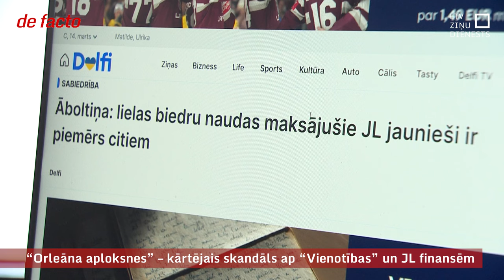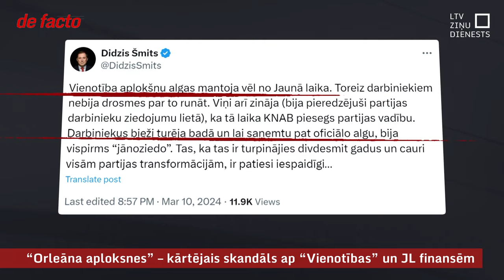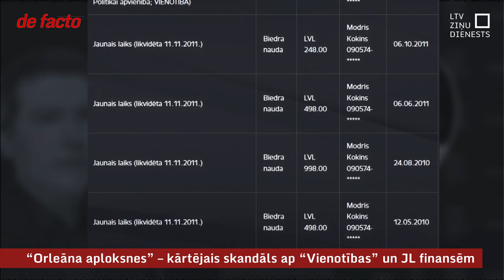“Orleāna aploksnes” – kārtējais skandāls ap “Vienotības” un JL finansēm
Partijas “Vienotība” ilggadējā biroja vadītāja Normunda Orleāna partijas valdei un tiesībsargājošajām iestādēm sūtītie iesniegumi par viņa un citu darbinieku it kā ilgstoši saņemtajām aplokšņu algām, kā arī viņa sniegtā intervija medijos radījusi pamatīgu skandālu. KNAB un VID veic iesniegumu pārbaudi. Vienotība notikušo sauc par apzinātu apmelošanu. Tomēr šī nav pirmā reize, kad publiski rodas aizdomas par skaidras naudas apriti “Vienotībā” vai tās priekštecī – partijā “Jaunais laiks”.

Noslēgumā vēlamies aicināt gan “Vienotības”, gan jebkuras citas partijas ziedotājus vai biedra naudu maksātājus, kas savulaik tikuši iesaistīti nelegālu maksājumu shēmās, bet tagad viņus par to moka sirdsapziņa, ziņot par to KNAB vai arī žurnālistiem.